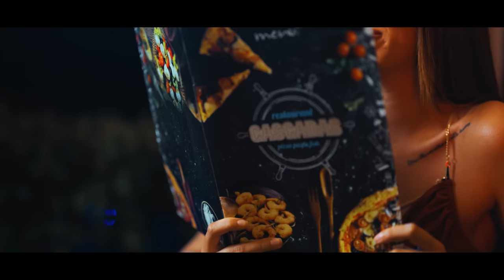Mariyan - БАМБИНА / BAMBINA [OFFICIAL 4K VIDEO]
► Модел: Ива Русева